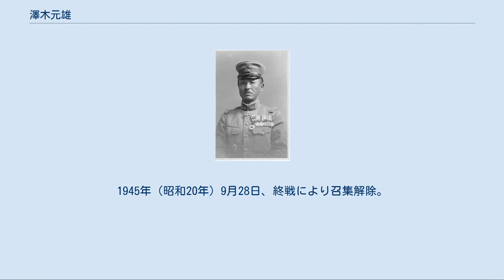澤木元雄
澤木元雄 澤木 元雄（さわき もとお、1884年（明治17年）9月27日 - 1975年（昭和50年）12月19日）は、日本の陸軍軍人。
太平洋戦争期に、日本統治時代の瓜蛙ボゴル州長官を務めた。
 東京市にて澤木直則の三男として生れ、1909年（明治42年）12月に分家澤木直行の養子となる。
 1904年（明治37年）10月に陸軍士官学校を16期生として卒業し、11月に陸軍歩兵少尉に任官、歩兵第3連隊補充大隊付を命ぜられる。
同期には岡村寧次陸軍大将・土肥原賢二大将・板垣征四郎（陸相）大将、・安藤利吉大将がいる。
 1907年（明治40年）陸軍歩兵中尉を命ぜられる。
1910年（明治43年）12月に陸軍大学校に入校する。
在校中に大尉に昇級し、原隊である歩兵第3連隊中隊長に補される。
1913年（大正2年）11月陸軍大学校（25期）を卒業。
 1915年（大正4年）から陸軍士官学校教官勤務し、同6年4月には将校生徒試験常置委員を経験する。
1917年（大正6年）8月から参謀本部部員に就任、翌年の1919年（大正8年）陸軍兵器本廠付を任じられる。
 1920年（大正9年）8月に陸軍少佐に進み、1922年（大正11年）2月、歩兵第44連隊大隊長を命ぜられる。
翌年は第13師団参謀を命ぜられる。
1924年（大正13年）8月に陸軍中佐に進み、陸軍戸山学校教官、その後研究部主事を命ぜられる。
1928年（昭和3年）3月に陸軍大佐を任じられ、高崎連隊区司令官を命ぜられる。
1930年（昭和5年）3月に歩兵第46連隊長を命ぜられる。
1932年（昭和7年）8月に陸軍少将に進級。
翌年8月予備役編入される。
1933年（昭和8年）8月、叙従四位。
 1943年（昭和18年）2月、陸軍司政長官に任じられジャワ(島) 瓜蛙軍政監部付で瓜蛙へ同年4月赴任のため福岡出発。
同年5月瓜蛙ボゴル州長官を命じられる。
1944年（昭和19年）8月、勲二等瑞宝章を賜る。
同年8月、陸軍省軍務局付となり同年9月、ジャカルタを出発し福岡に上陸。
同年12月依願本官を免じられる。
 1945年（昭和20年）3月、臨時召集により徳島連隊区司令官を命ぜられる。
1945年（昭和20年）9月28日、終戦により召集解除。
 （出典）澤木元雄の経歴等は外孫である筆者が父経由受領していた澤木家系図記録より転記したものである。